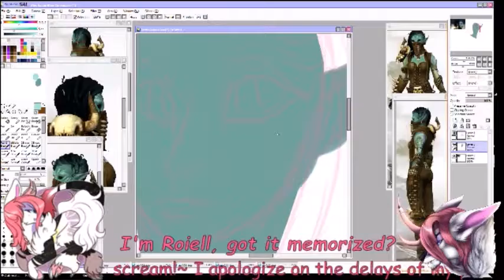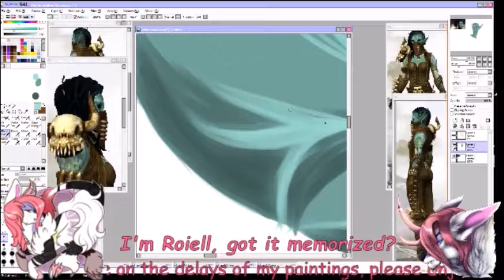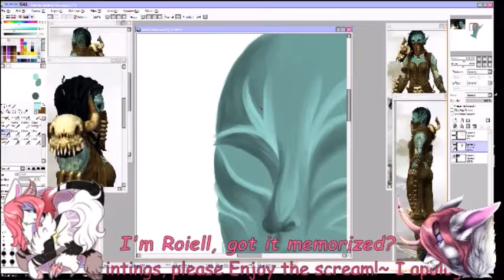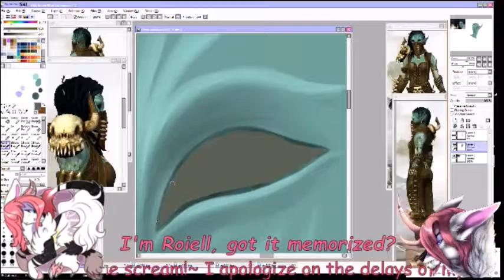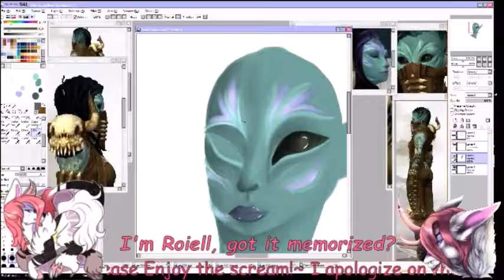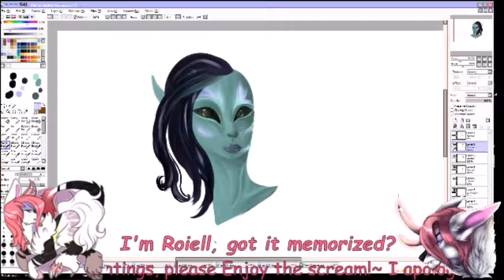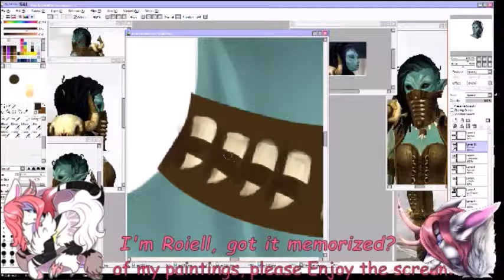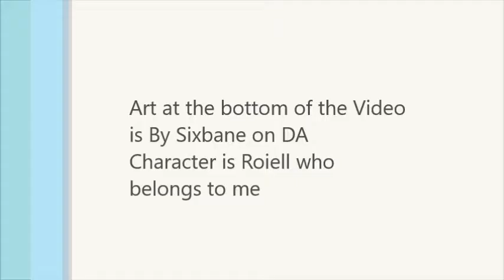Evallon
Slyvari belong to Arena Net/ Guildwars 2